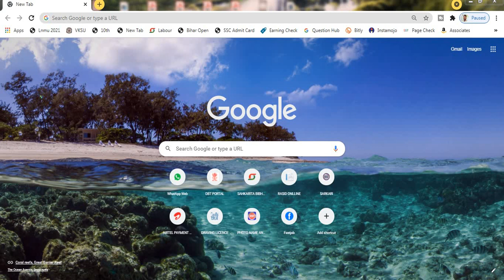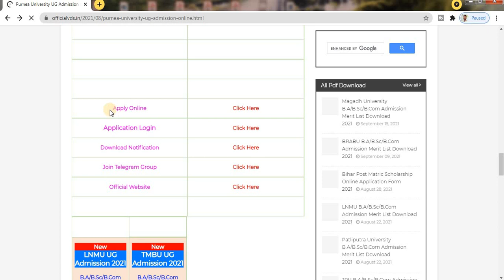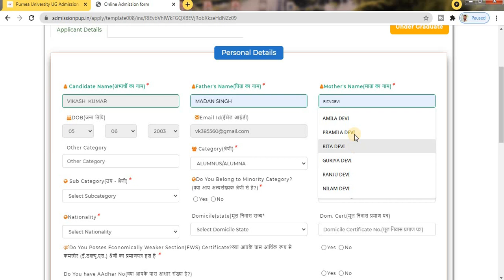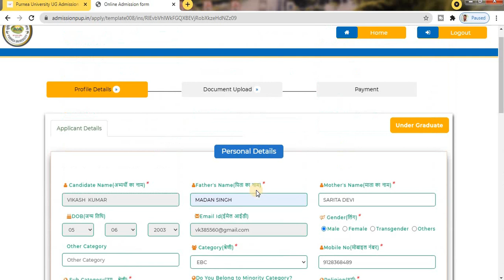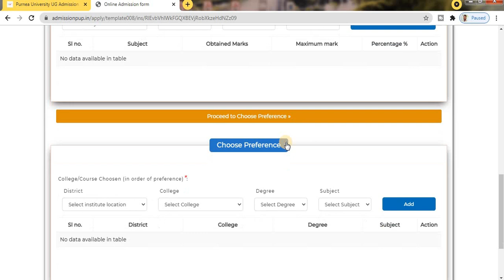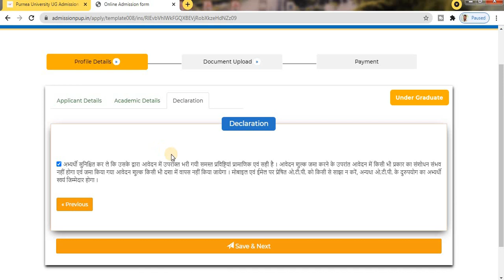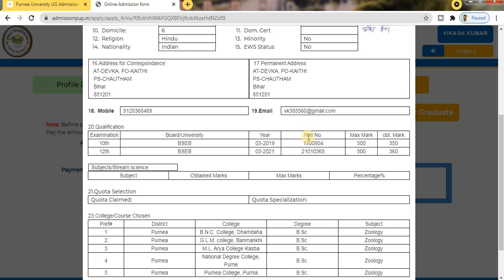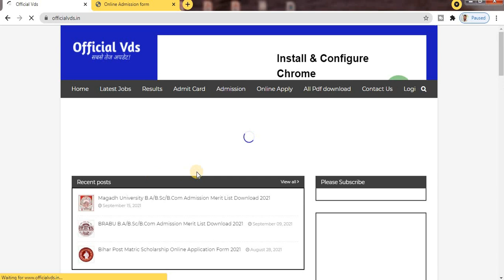purnea university pari 1 admission 2021 form kaise bhare Purnea University ug admission online apply